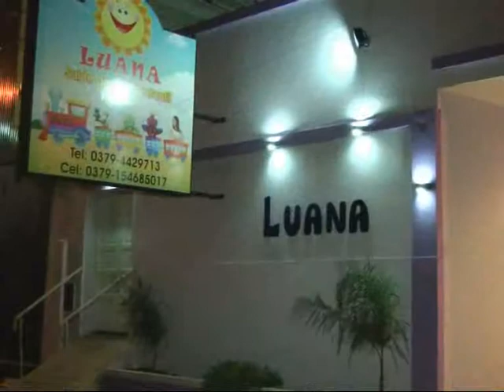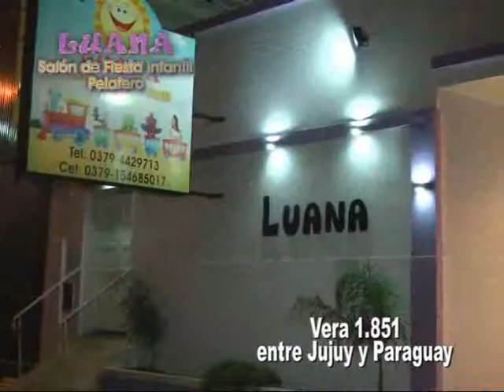LUANA Salón de Fiestas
Que nos ofrecen en LUANA para realizar nuestra fiesta o evento . . .